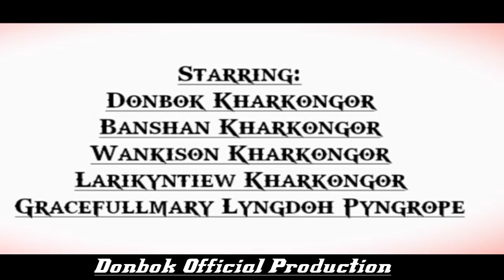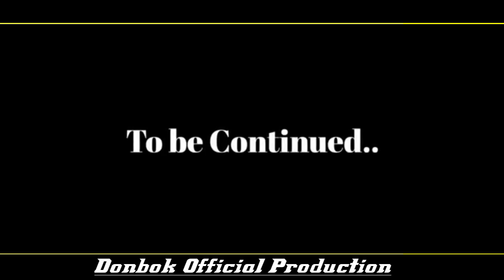Ban Babe Kan Ym Myntoi part 4 emotional story 😥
khasi short siries